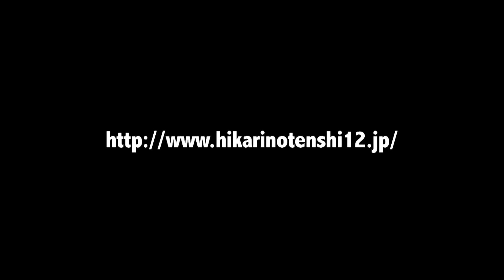20120201 【フレッツ 光ライト】TVCM 〜メイキングムービー2〜